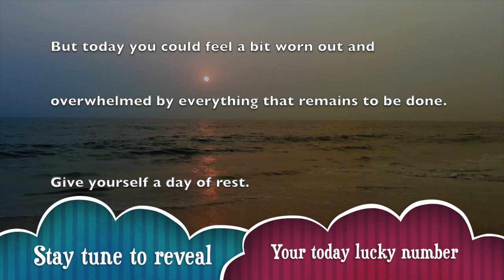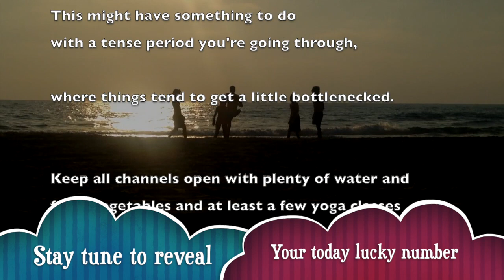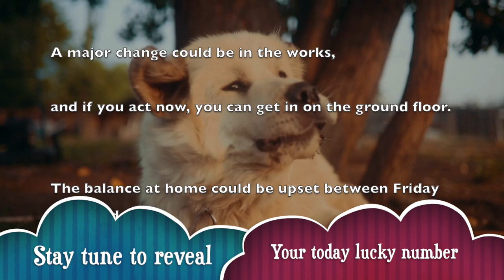Thu, Apr 23 : Aquarius Horoscope Lucky Numbers Today | A Plus Life